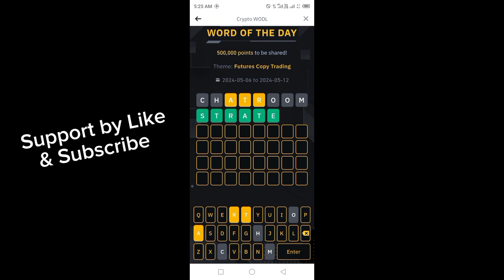Binance Word of the day today | Binance Crypto theme wotd answer today | WODL answer 07 May 2024